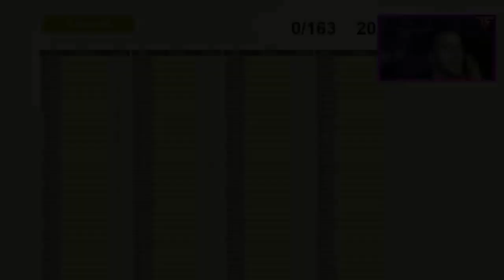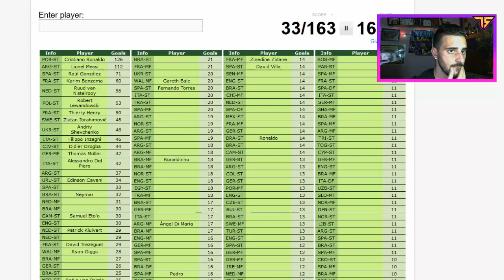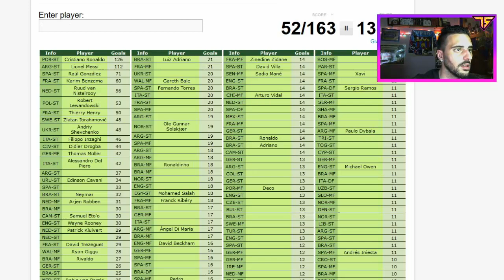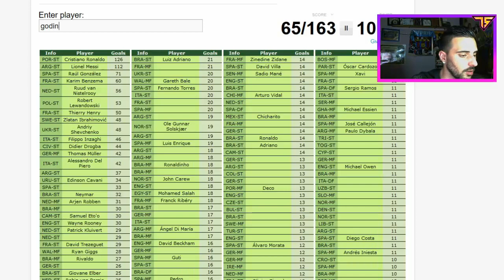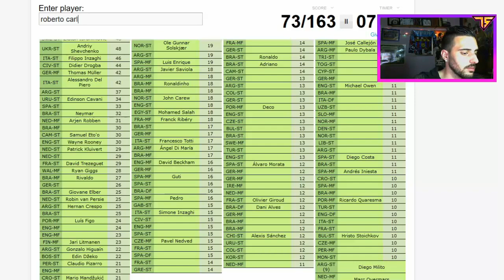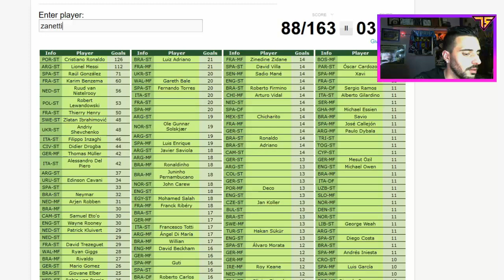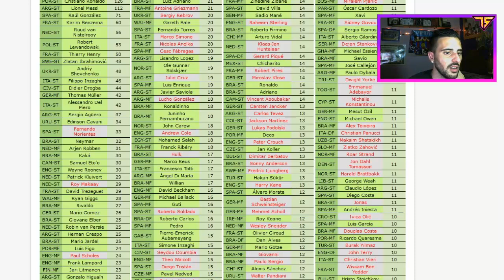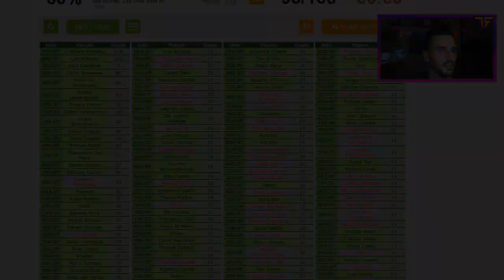ADIVINA 163 JUGADORES CHAMPIONS LEAGUE que han marcado +10 GOLES 🏆 (1993-2019)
Quiz de futbol en el que tienes que acertar los nombres de los futbolistas que han marcado 10 goles o mas en Uefa Champions League desde Cristiano Ronaldo, Messi a Mbappe o Griezmann

Mis Redes

Recomendaciones